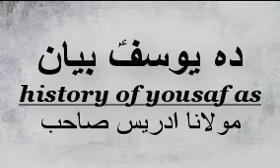The history of hazrat yousaf as by maulana idrees sahab part 1